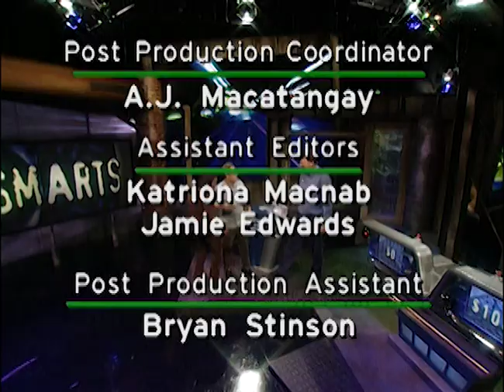Traditionally, What Material Are Toilets Made Of? | Street Smarts | Full Episode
Monique and Mark compete against each other for the grand prize on this episode of “Street Smarts.” Host Frank Nicotero interviews three random people, and it’s up to Monique and Mark to correctly predict who got each question right.

Mark and Monique must make snap judgments about Maurice, a record store manager from San Diego; Estee, a student; and Jacob, a California native who loves The Rock. Mark and Monique go head-to-head in rounds of Who Knew It, Who Blew It, Pick Your Pony, and Wager of Death.

Who will keep the loot, and who will get the boot?